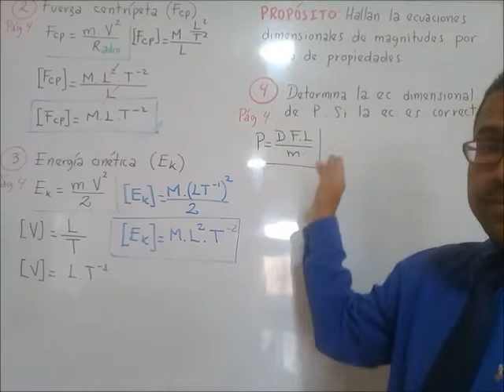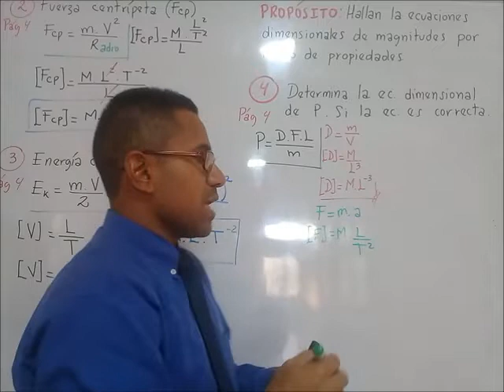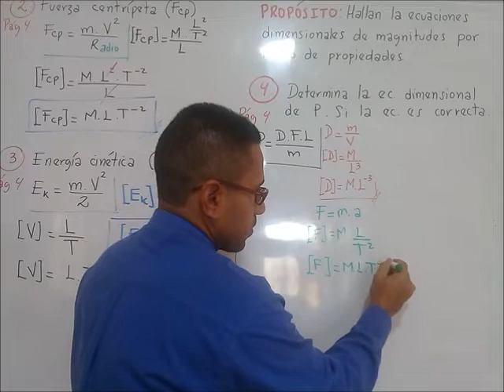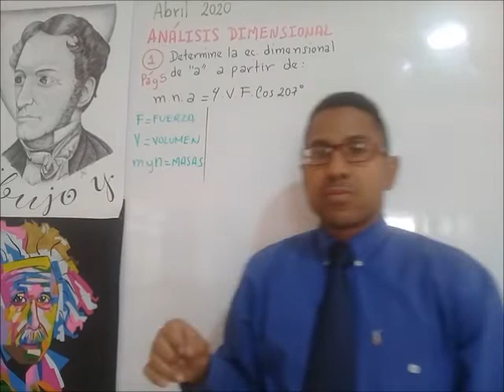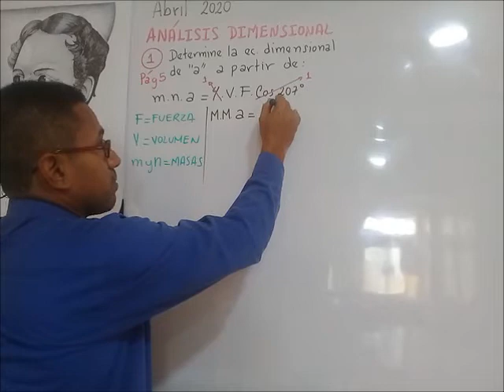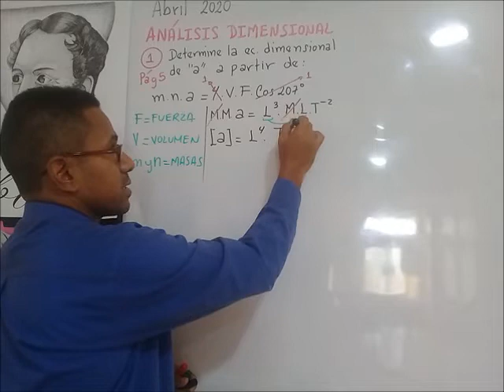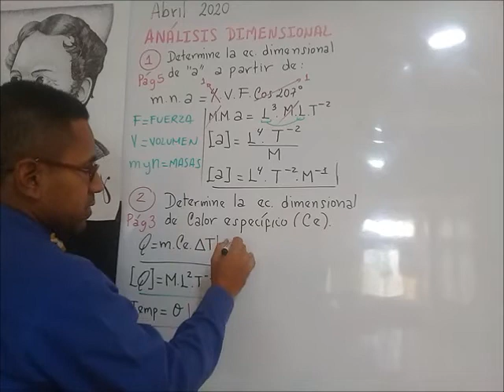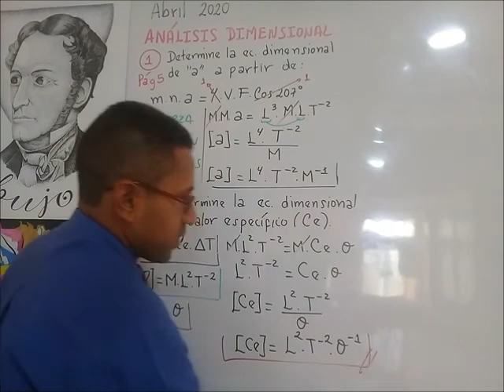4TO NIVEL: Análisis dimensional. Parte 2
Física
4to Secundaria